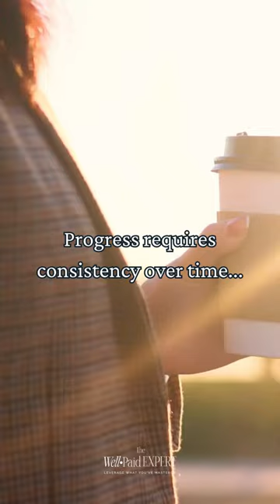This Requires Consistency Over Time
Steady tempo of small progress accumulates exponentially through consistency over the long haul.